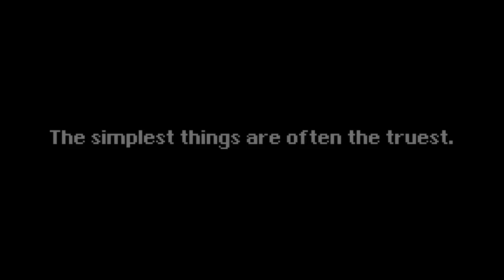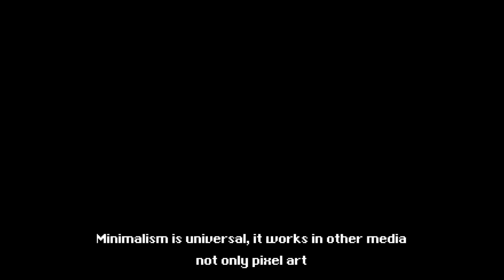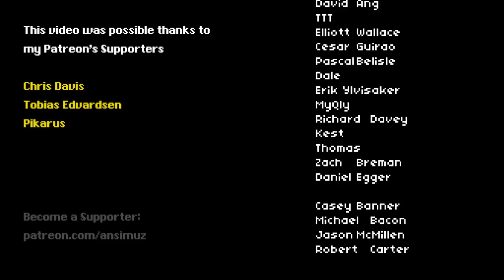Minimalist Palette in Pixel Art